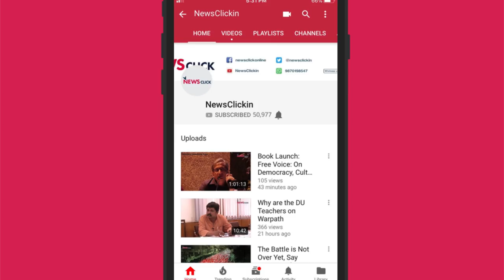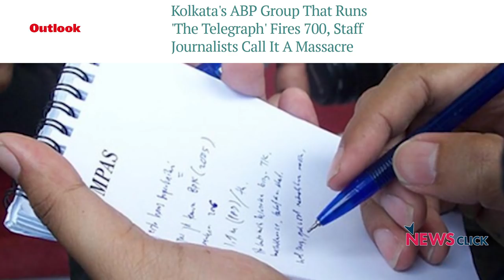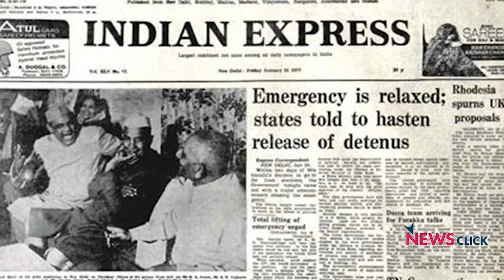Media is No Longer About Journalism - P. Sainath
In this second part of the interview with Paranjoy Guha Thakurta, P. Sainath, talks about media and how it is distinct from Journalism. Sainath says that media today is owned by big corporate houses, which is interested in producing stenographers and not Journalists.